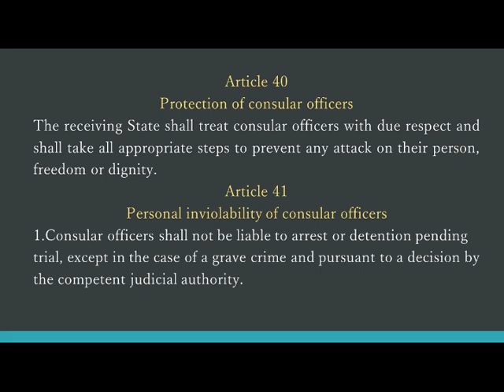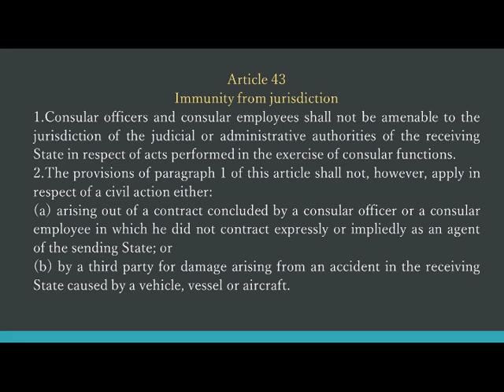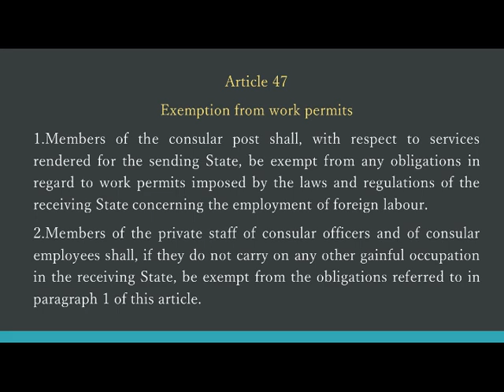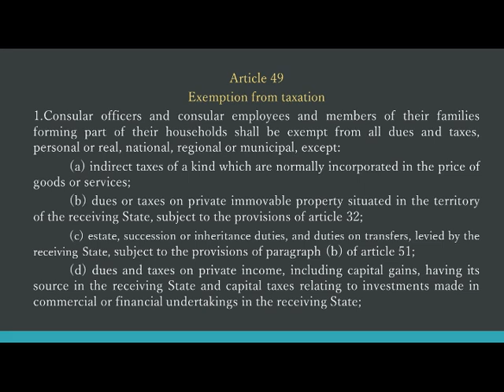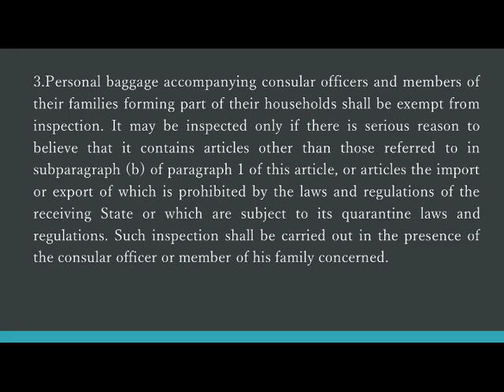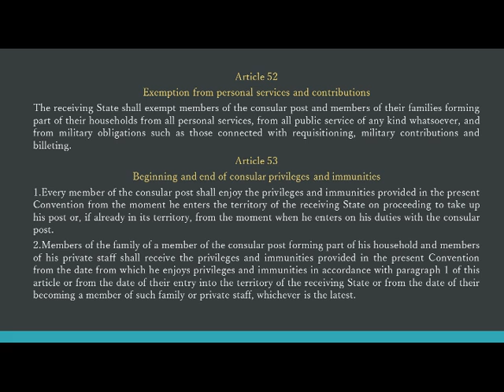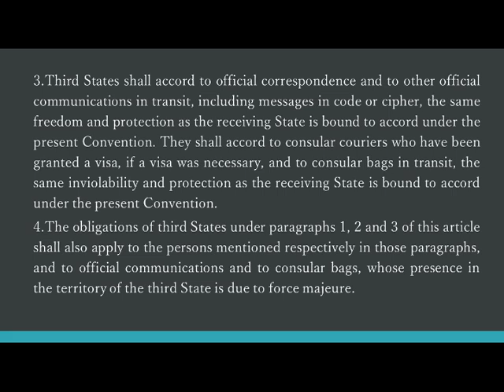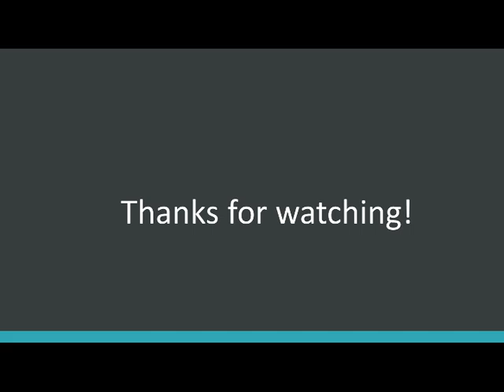Vienna Convention on Cosular Relation 1963 (4)